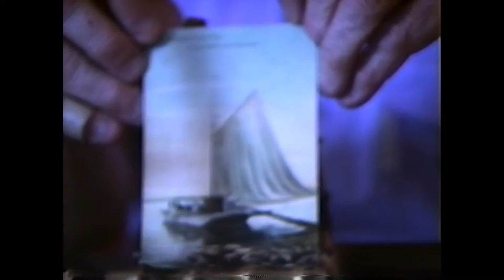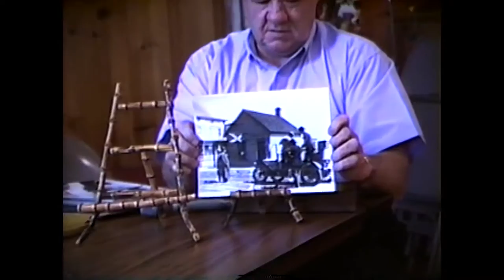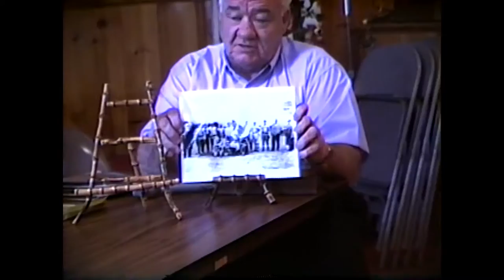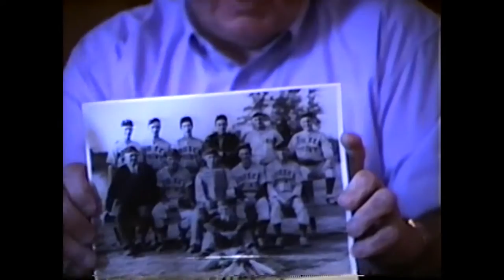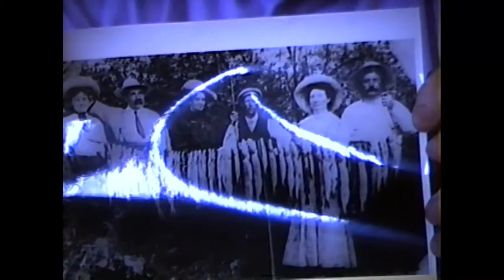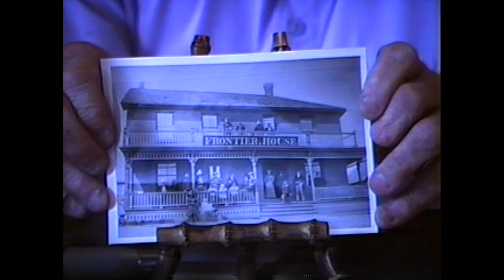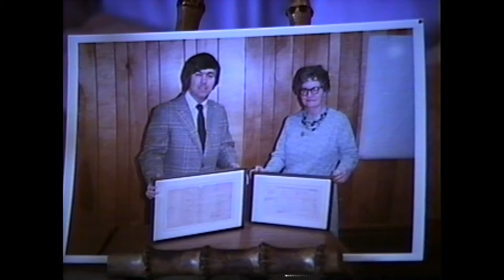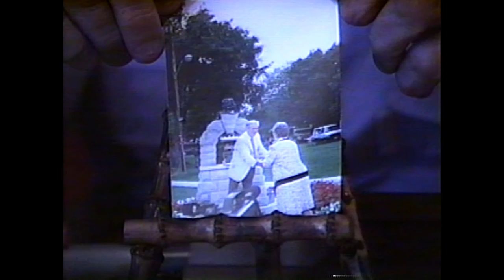WGOH - Peg Barcomb History of R. P. part three 1-20-92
Historian Peg Barcomb continues her presentation of the history of the Village of Rouses Point, 1992